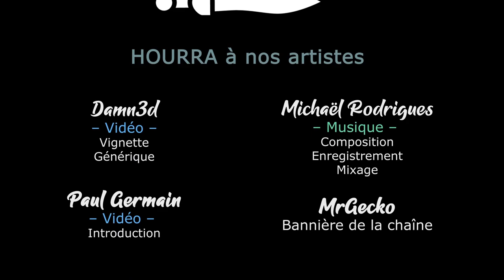#12 COOP - La maladie des Servitors - W40K ROGUE TRADER [FR]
On se retrouve avec Khat0x pour une aventure épique en coop sur W40K Rogue Trader, le nouveau RPG de Owlcat Games !

🔑 : Merci à Owlcat Games !

- Ardarin
- Broudaff
- Le Baron d'Onyx
- Halastr
- Mallevin
- Mangazore
- Mazamara
- Zmoi6